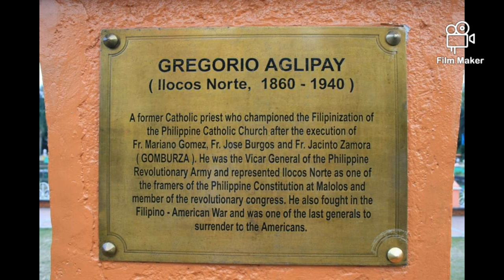ANG AGIMAT NI AGLIPAY!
Alamin kung bakit tinawag na "invisible man" ng Ilocos si Gregorio Aglipay!